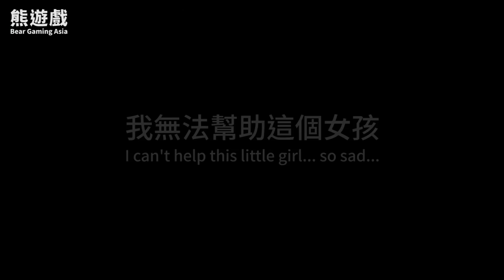What Happens If You Throw Dynamites into the Crazy Girl's Cabin?